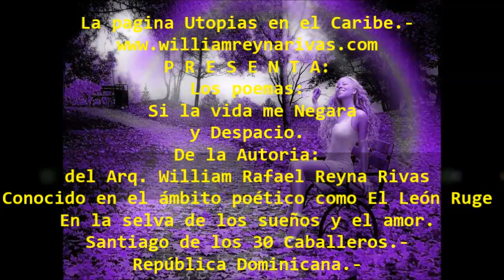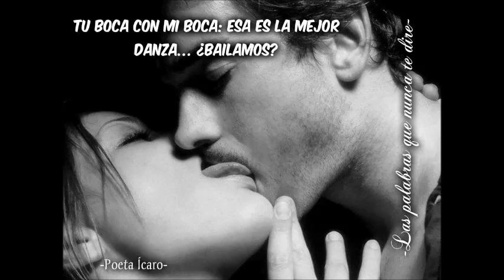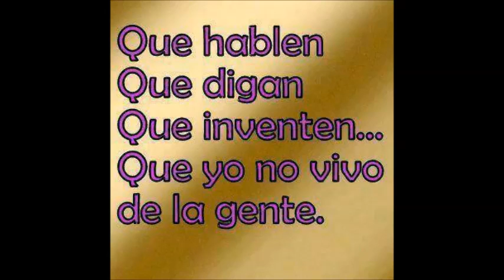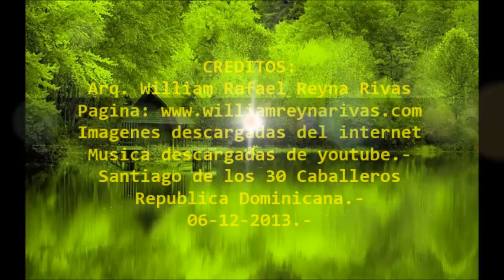SI LA VIDA ME NEGARA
Si la vida me negara verte, muriera de nostalgia
 No escribiría más al amor y a los sueños oníricos de tus sueños
 No admirara las olas espumantes y traviesas del mar caribe impetuoso, bravío
 Huracanado y fuerte.
 Si la vida me negara verte, estuviera en la melancolía embriagado de la tristeza
 Nada antes mi tuviera importancia, viviera en el limbo de la nada que es la nada
 Si la vida me negara verte, tuviera siempre en lamentos, llorando lágrimas de silencio
 Gritando a los cuatros puntos cardinales tu nombre, como loco hambriento en el amor...
 Si la vida me negara verte, moriría de tristeza en el amor
 Llorando en desconsuelo por tu amor...
Si la vida me negara verte, prefiero mil veces la muerte que la vida
 Y siempre verte, jamás me niegue la vida
 El no verte y no perderte...
Sabes porque
 Porque amo verte y amarte para siempre...
¡Nada me niegue la vida, tan solo verte!